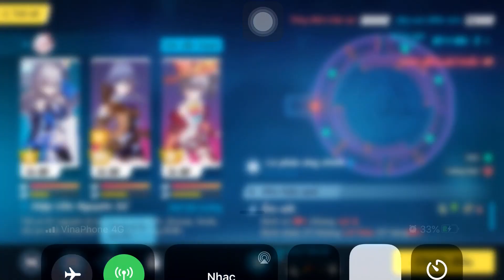Honkai impact. Ai là waifu của bạn nào, nông dân cày nát vực đau khổ, giật luôn top bảng